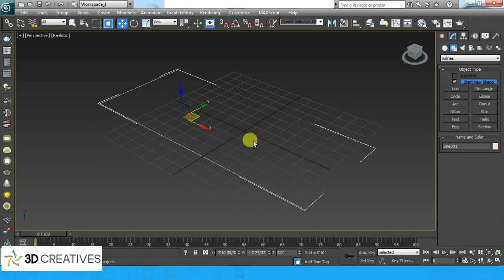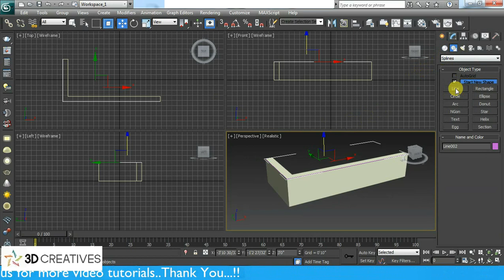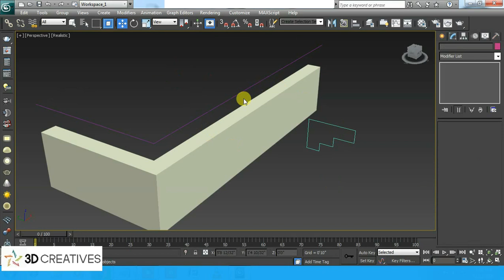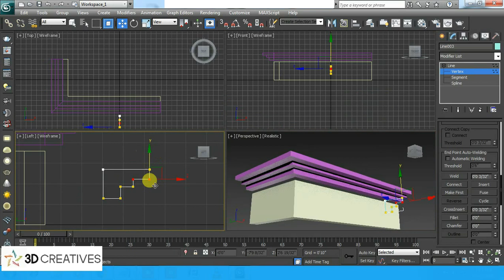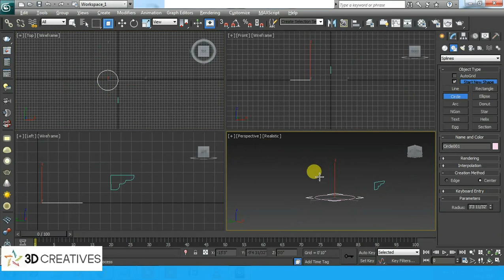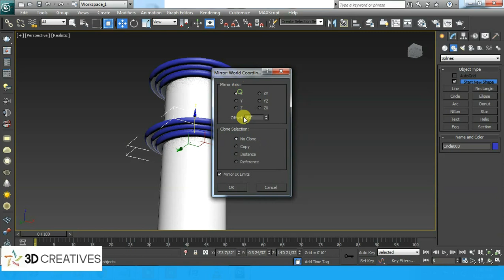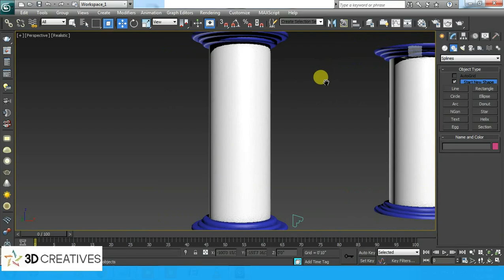exterior cornice in 3dsmax hindi tutorial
1.Cornice moulding 3ds max,
2.how to make molding in 3ds max,
3.3ds max mold,
4.3ds max molding,
5.crown molding 3ds max,
6.bevel profile 3ds max
7.3ds max bevel profile problem,
8.3ds max sweep profile,
9.bevel profile 3ds max
10.bevel profile 3dsmax,
11.3ds max cornice,